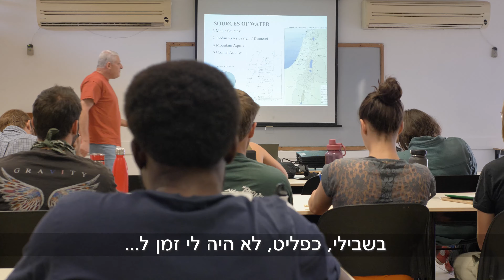עומאד, סודן: המסע שלי במכון הערבה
"השוני בינינו יכול להפוך את החיים ליותר מדהימים"
עומאד, סטודנט במכון הערבה בסמסטר אביב 2023, מספר על החוויה הייחודית שלו מהלימודים במכון הערבה. לאחר הלימודים וההתמחות במכון, עומאד המשיך לעבוד איתנו, במסגרת המרכז לאנרגיה מתחדשת ושימור אנרגיה.